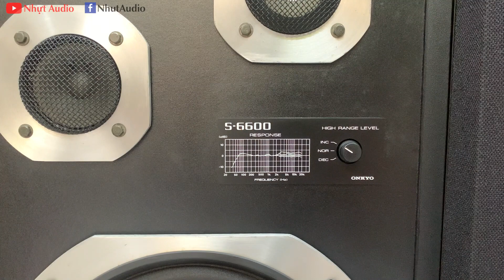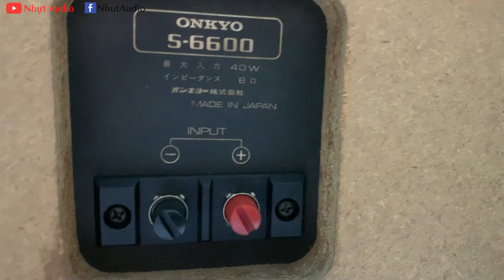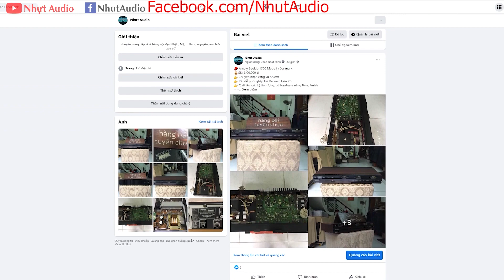LOA ONKYO S 6600, BASS 27, 3 ĐƯỜNG TIẾNG, HÁT KARA RẤT ĐỈNH, CHẤT ÂM VƯỢT XA TẦM GIÁ 4TR2 NHỰT AUDIO